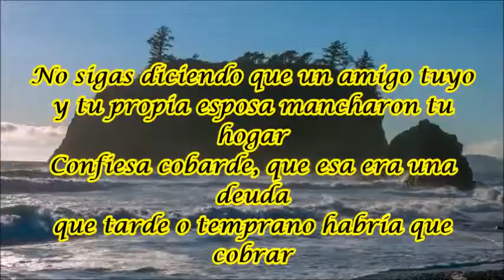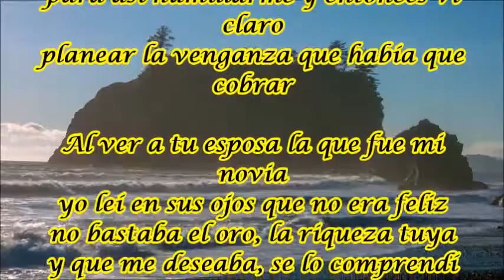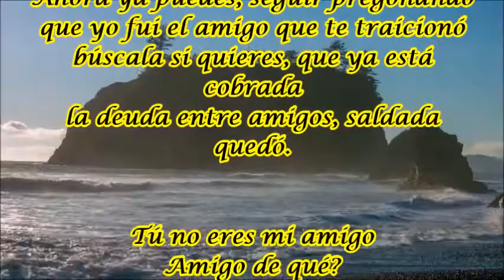AMIGO DE QUÉ ORLANDO CONTRERAS